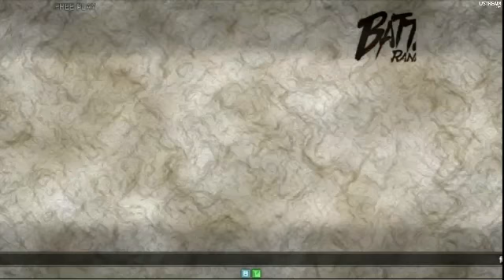SSF4 AE: Chuck (Yun), Kim1234 (Dictator) vs MOV (Ken), Dashio (FeiLong)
Earlier footage from the SBO event at BigBox arcade.